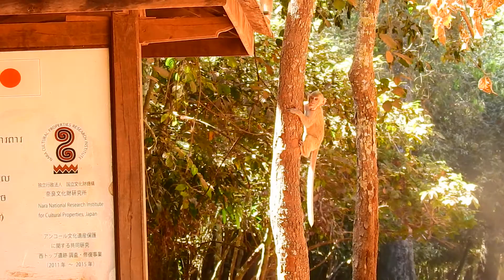Beloved Tree.🙌🌹😜😊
I Will Show About:

I'm Ban and Welcome to Haknuman Life Channel. I will bring you to see monkeys life in my country here.

My channel specializes in making entertaining video about daily life of monkeys life

I would like to apologize you guys if I get any mistakes about filming but I will try all my best to correct myself and let you understand some for all animals.

Mr Ban